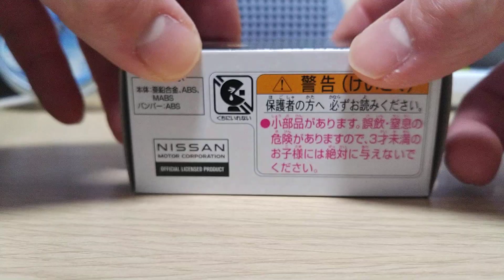トミカプレミアム 日産 スカイライン 2000 ターボ GT-E・S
これも細かいところまで再現されてて素晴らしいです！👍